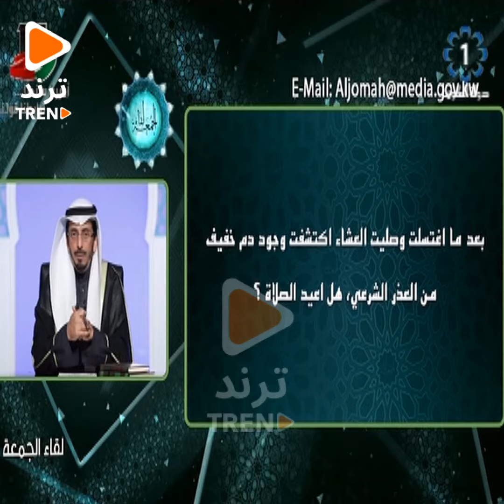بعدما اغتسلت وصليت العشاء اكتشفت وجود دم خفيف من العذر الشرعي هل أعيد الصلاة؟